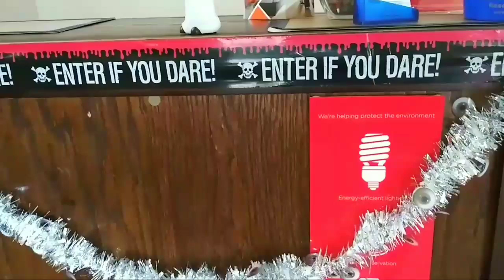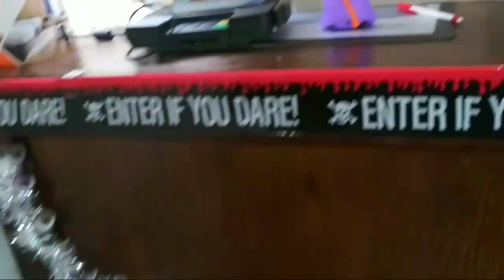HALLOWEEN PARTY AT MY JOB || MEET THE STAFF